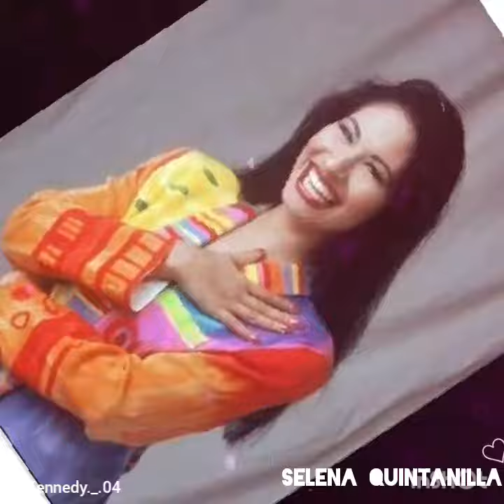Selena Quintanilla Edit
- I made an edit of the singer selena. My instagram @ is on the left corner of the video.

Song: Dreaming Of You - Selena